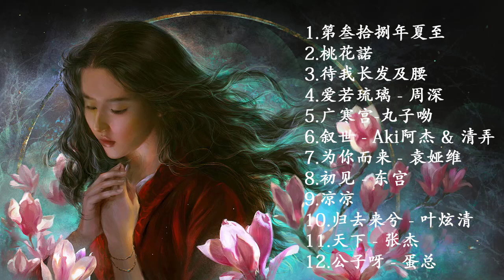【热门古风曲】抖音最火古风歌曲排行榜前二十 - 近年最好听的古风歌曲合集 - 中國風流行歌 - 好听的中国风 - 经典好听的励志歌曲有那些 - Chinese Ancient Songs